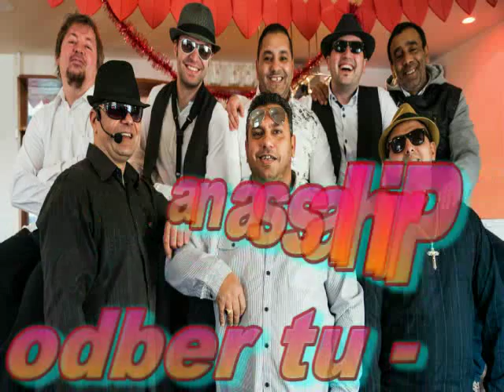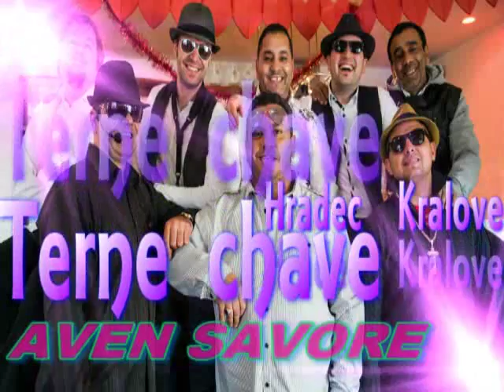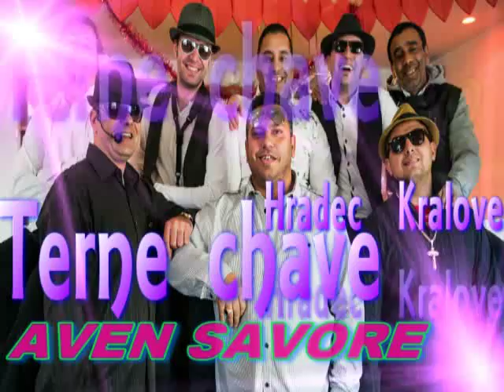TERNE CHACE HRADEC 2015 - AVEN SAVORE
ROMSKY KANAL

Kategória
Hudba

All  Video Was create in Programs :
PowerDirector 10

This Video Was create in Programs :
PowerDirector 10